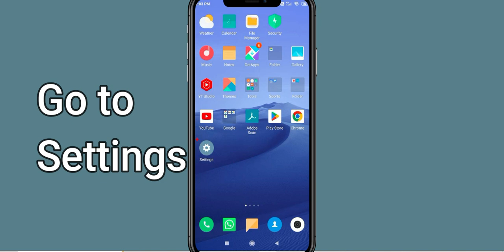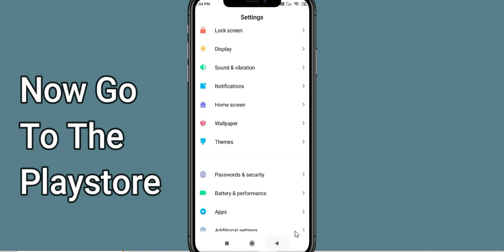Fix Arknights App Keeps Stopping | Arknights App Crash Issue | PSA 24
In this video you will learn How To Fix Arknights App Keeps Stopping | Arknights App Crash Issue in Android & iOS  . If you are facing same problem in your android mobile phone then it will help you to get rid of this issue.
So, let's Fix Arknights App Crash Issue.